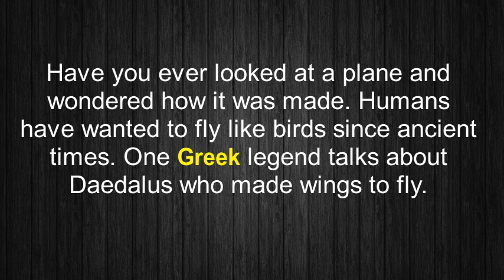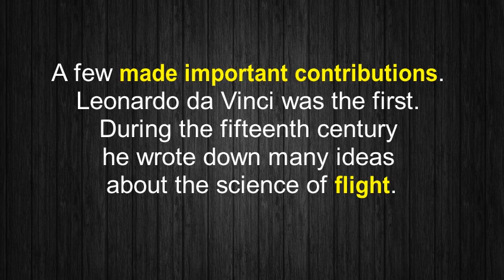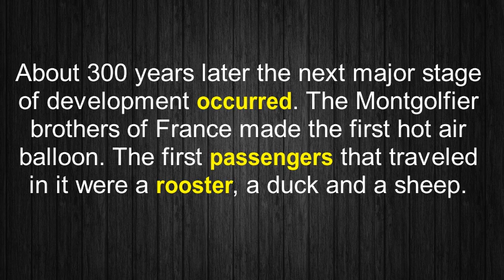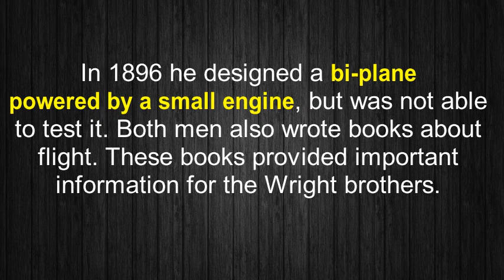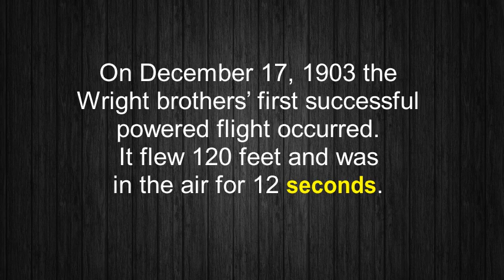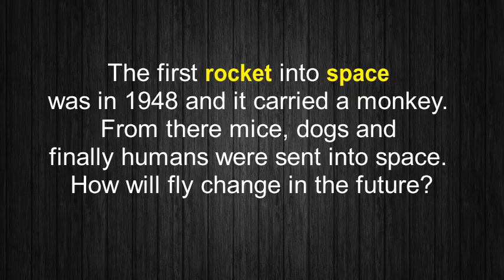Dreaming of Flight - A1 - Learn English Through Short Stories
Level: A1 Starter

We are more than happy to be cooperative.

if you love this channel.